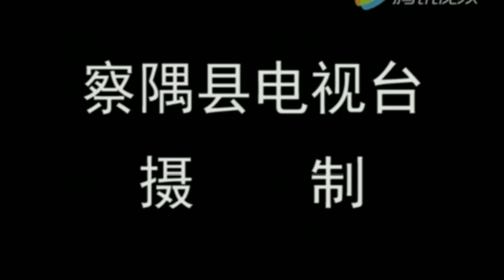MISHMI(CHAYU REGION)///LHOBA-TANI TV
As the people living in remote areas, there is no national language, its historical memory by word of mouth, and the number of rare, so its origin, there is no clear conclusion. The traditional Chinese dwelling and traditional costumes are similar to those of the ethnic minorities in the area of Yunnan and Guizhou . Therefore, some scholars have suggested that the Chinese people are in the Tibetan and Burmese languages. Ancient di Qiang three thousand years ago to move a hypothesis.
In 1985, the Chinese government appointed the ethnology and anthropology experts of the Chinese Academy of Social Sciences to investigate the situation of the people, to be classified as a new minority , but was opposed to the 10th Panchen Lama .